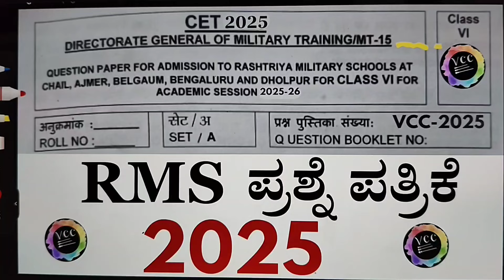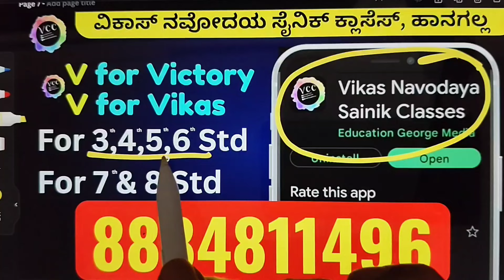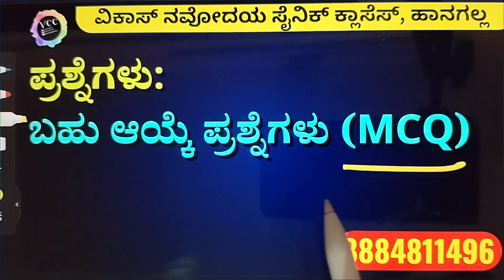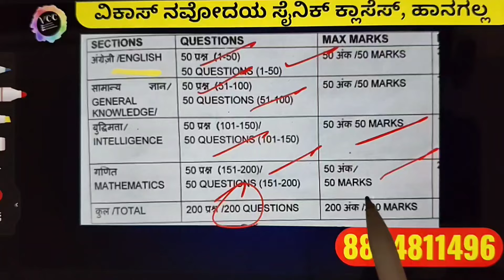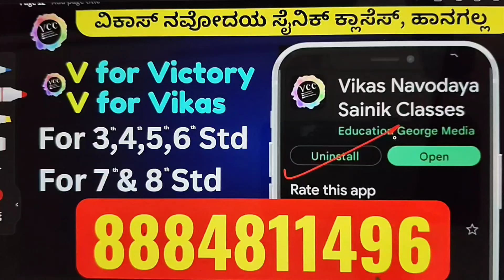RMS rashtriya military school question paper 2025 | ರಾಷ್ಟ್ರೀಯ ಮಿಲಿಟರಿ ಶಾಲೆಯ ಪ್ರಶ್ನೆ ಪತ್ರಿಕೆ 2025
ಆತ್ಮೀಯ ಪಾಲಕರೇ ಈ ವಿಡಿಯೋದಲ್ಲಿ ರಾಷ್ಟ್ರೀಯ ಮಿಲ್ಟ್ರಿ ಶಾಲೆಯ ಪ್ರಶ್ನೆ ಪತ್ರಿಕೆಯ ಸಂಪೂರ್ಣ ಚಿತ್ರಣವನ್ನು ನೀಡಿದ್ದೇವೆ.

ಆದ್ದರಿಂದ ಈ ವಿಡಿಯೋವನ್ನು ಸಂಪೂರ್ಣವಾಗಿ ನೋಡಿರಿ.

ನಿಮ್ಮ ಮಕ್ಕಳ ಉಜ್ವಲ ಭವಿಷ್ಯಕ್ಕಾಗಿ ನಮ್ಮ ಕೋಚಿಂಗ್ ಕ್ಲಾಸಿನಿಂದ ವಸತಿ ಶಾಲೆಗಳ ಮಾಹಿತಿಗಾಗಿ ವೆಬ್ಸೈಟ್ ರಚಿಸಲಾಗಿದೆ: ಇದರಲ್ಲಿ ಎಲ್ಲಾ ವಸತಿ ಶಾಲೆಗಳ ಪ್ರವೇಶ ಪರೀಕ್ಷೆಯ ಮಾಹಿತಿಯನ್ನು ನೀಡಲಾಗಿದೆ:

ನಮ್ಮ ವಸತಿ ಮತ್ತು ಆನ್ಲೈನ್ ಕ್ಲಾಸ್ಗಳಿಗಾಗಿ ಸಂಪರ್ಕಿಸಿ: 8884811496

ನವೋದಯ ಸೈನಿಕ ವಸತಿ ಕ್ಲಾಸಸ್
 (★ಕೇವಲ10 ವಿದ್ಯಾರ್ಥಿಗಳು ಮಾತ್ರ)

ವಿಕಾಸ್ ನವೋದಯ ಸೈನಿಕ ವಸತಿ ಸಹಿತ ಕೋಚಿಂಗ್ ಕ್ಲಾಸೆಸ್
ಚಿದಂಬರ ನಗರ, ಗ್ರಂಥಾಲಯದ ಎದುರಿಗೆ, T.G . ರೋಡ್, ಹಾನಗಲ್
ಮಗುವನ್ನು ಕರೆದುಕೊಂಡು ಬರುವಾಗ ಮಗುವಿನ ಆಧಾರ್ ಕಾರ್ಡ್ ಮತ್ತು ಜನ್ಮ ಪ್ರಮಾಣ ಪತ್ರವನ್ನು ತೆಗೆದುಕೊಂಡು ಬರಬೇಕು.

Vikas Navodaya Sainik residential coaching classes Hangal
Chidambar Nagar, in front of library, T.G road, Hangal 581104 Haveri

navodaya kannada,
Jawahar Navodaya Vidyalaya, ಜವಾಹರ್ ನವೋದಯ ವಿದ್ಯಾಲಯ, Sainik schhol bijapur & Kodagu, ಸೈನಿಕ ಶಾಲೆ ಬಿಜಾಪುರ ಮತ್ತು ಕೊಡಗು,, Navodaya  online classes, Sainik school online classes,